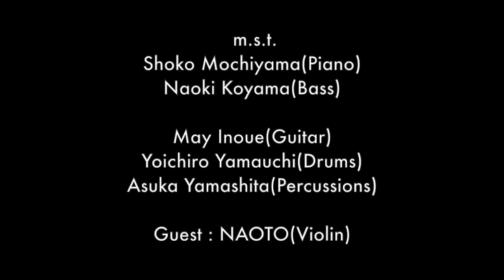Passepied - C.A.Debussy / m.s.t. feat.NAOTO(Violin)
▼▼ m.s.t.フルアルバム『BEST』発売！▼▼(LIVE会場限定)

2019/02/14 "m.s.t. LIVE at JZBrat vol.11"
＠渋谷JZBrat Sound Of Tokyo

[Passepied]
作曲：C.A.Debussy
編曲：m.s.t.
演奏：持山翔子(p)m.s.t./小山尚希(b)m.s.t./井上銘(g)/山内陽一朗(d)/山下あすか(per)
Special Guest ：NAOTO(vn)

★m.s.t. EP『緑と風』より 「Passepied feat.神保彰」

★m.s.t.チャンネルでは不定期にライブ動画を配信しています。
ぜひご登録お願いいたします！

■m.s.t.(Make the Scenery Tune〜景色に音を〜)